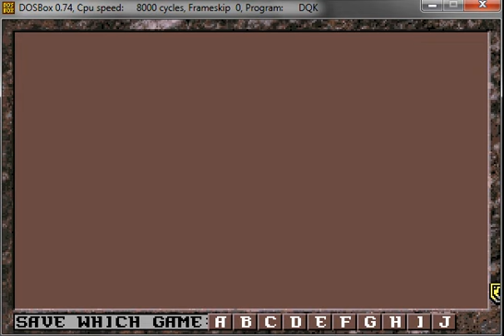Let's Play Dark Queen of Krynn [DE] 04 Ravaged City of Caergoth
This game really impresses me...